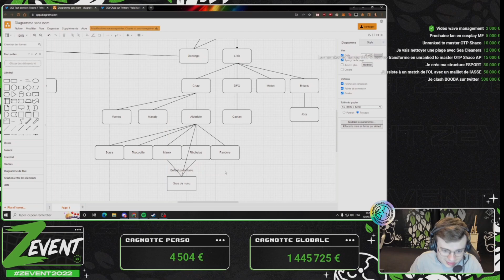Enfant parasite de Nunu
Mon père est parti acheter des clopes apres sa game de Trynda.. je l'ai jamais revu.